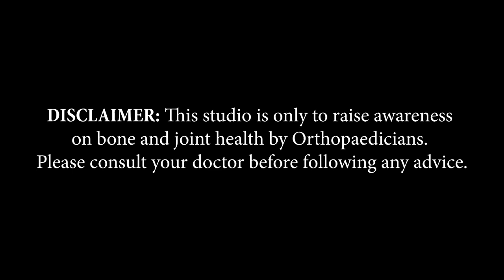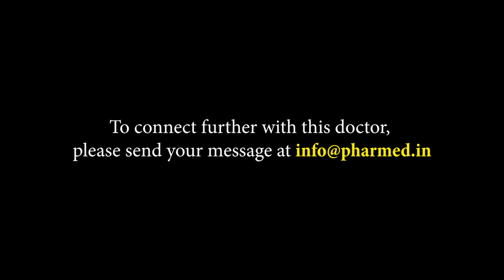Dr. Kaustav Saharia | Assam | Awareness on Bone and Joint Health | Keep Joints Moving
Mangaldoi, based Consultant orthopaedic surgeon, Dr. Kaustav Saharia, shares information about Arthritis in this video of 'Keep Joints Moving,’ an initiative by Pharmed Limited on Bone and Joint Health

Doctor's Details:
Dr. Kaustav Saharia
MBBS, MS Orthopaedics (GMCH)

The Bone Clinic
Debsons Nursing Home, Near Mangaldoi Police Station, in front of Punjab National Bank